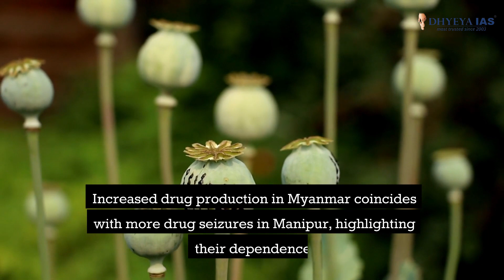Daily News Videos: Narco-Insurgency in Manipur: A Threat to India's Security |Dhyeya IAS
In this video, we delve into the complex interplay between insurgency and narco-trafficking in Manipur, a critical border state in India's northeast region. Manipur's proximity to the Golden Triangle, a notorious hub for drug production, has made it a strategic transit point for narcotics entering India. We explore the historical, geographical, and socio-economic factors contributing to the nexus between insurgency and narco-trafficking, highlighting the challenges faced by law enforcement agencies in combating this pervasive issue.

Join us as we uncover the routes of drug trafficking in Manipur, the interconnection between insurgent groups and transnational drug syndicates, and the impact of narco-trafficking on Manipur's socio-economic landscape. We also discuss the challenges ahead, including the rise in drug abuse among Manipur's youth and the hindrance to formal trade and economic growth in the region.

As India's Act East Policy aims to enhance connectivity with ASEAN countries, addressing the nexus between insurgency and narco-trafficking in Manipur is crucial for regional stability and security. We examine the initiatives undertaken to combat this issue, such as the "War on Drugs" and the implementation of a "smart fence" along the Indo-Myanmar border, emphasizing the need for sustained regional cooperation to mitigate the pervasive influence of narco-insurgency.

Stay tuned for a comprehensive analysis of the challenges and strategies in addressing the nexus between insurgency and narco-trafficking in Manipur, and how these efforts are crucial for India's internal security and socio-economic development.

Thankyou